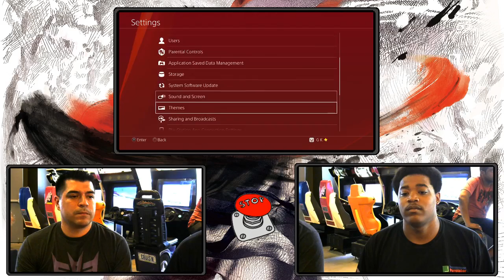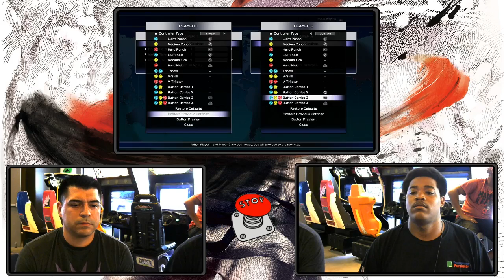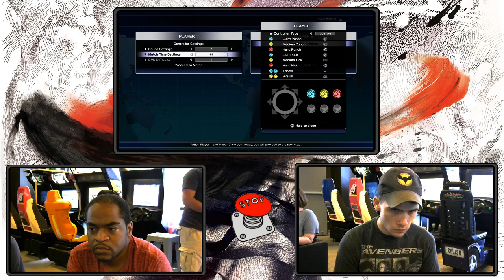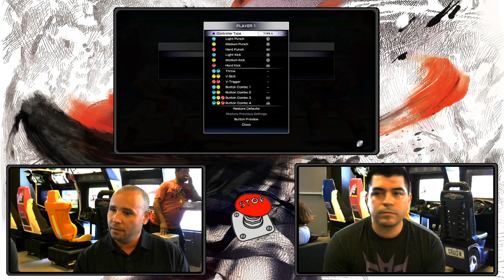Sure You Can 4 Pt1